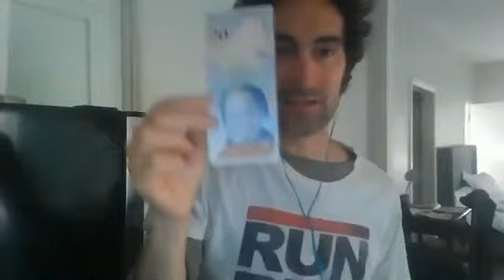This week in Bitcoin- 4-10-2020- Dollar supremacy, Inflation, CoinMarketCap, Halving, Belarus, Zim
Bitcoin stories from all over the world!  Anita tells us about her trip to southern Africa, Eugene is in Belarus and he talks about that country and Russia, Mauricio is in Canada where he breaks down the dollar situation and talks about Venezuela. We also discuss inflation, the halving,  Coinmarketcap, Bcash, the virus (Eugene is in the one country on Earth with basically no restrictions), Austria, Germany, and much more!

TechBalt.com has every This Week In Bitcoin show!
All audio Podcasts at SportsMeister.com

Support the cause if you like what I have to say:
BTC: 373DnwbaQf1CbSWLcRQrjc3mHr4GoHC31e
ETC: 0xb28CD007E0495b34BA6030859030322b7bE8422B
LTC: LQm55H4oUCoVPiBd25A4v2jHXLtC9oo9Jg
ETH:  0x0feb7bCd89C4Ea0c14FC7D94b9afBDE993034AD5
DASH: Xjcpo8Lh6NKQoV3F12pGpXUiK4XRoQyudN

Adam Meister is available for an hour long Bitcoin/cryptocurrency conversation where he can walk you through the Trezor installation process and help you move your Bitcoins to the Trezor. He will answer all your questions in that hour. Trezor is just one Bitcoin topic that Adam can talk about, you can ask him about anything cryptocurrency related. From marketing and promotion to Altcoins to storage and the strong hand philosophy. Adam is available to speak at conferences around the world.